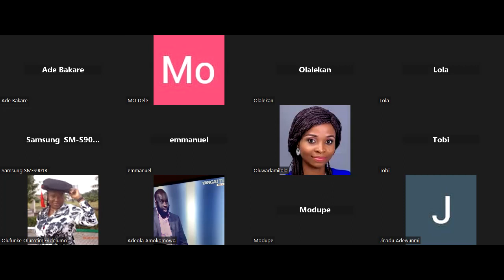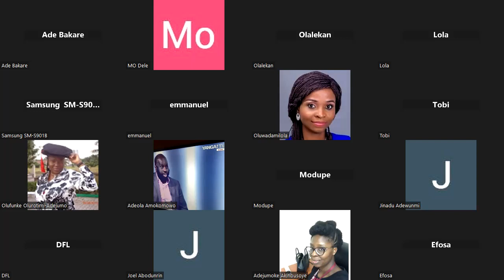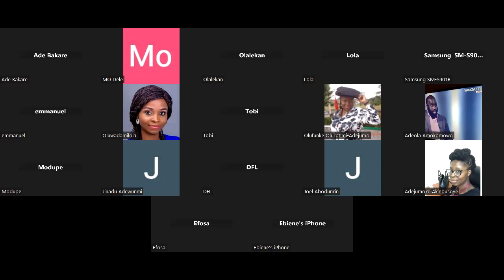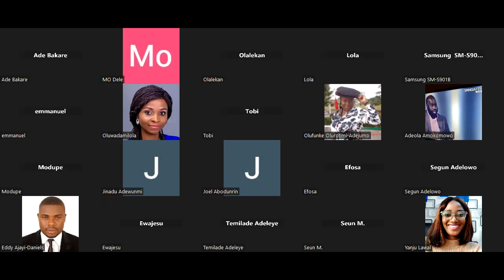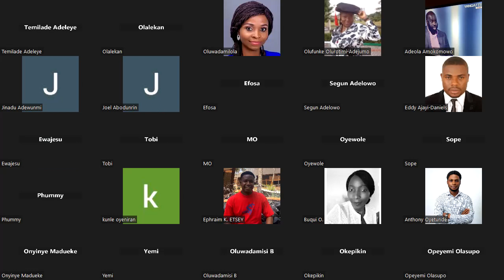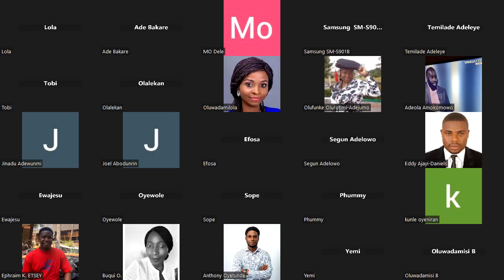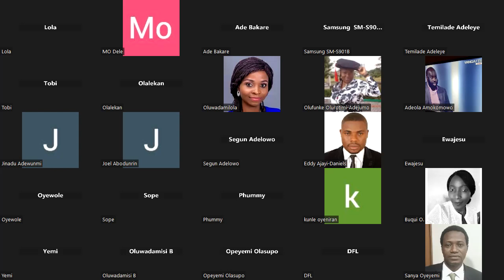The next steps for a senior professional beyond 9 to 5 - Remi Oseni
Aserial entrepreneur with a passion for creating value and solving problems he shared the next steps for a senior professional beyond 9 to 5 and the challenges and opportunities of starting a business in the UK. He also sharedd his insights and tips from his own entrepreneurial journey.